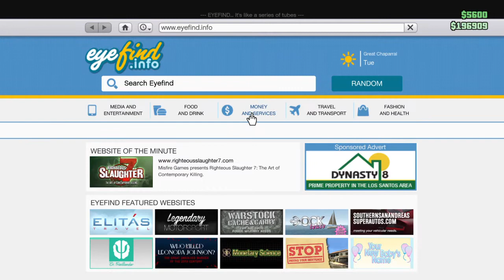Big Diugh Olympics